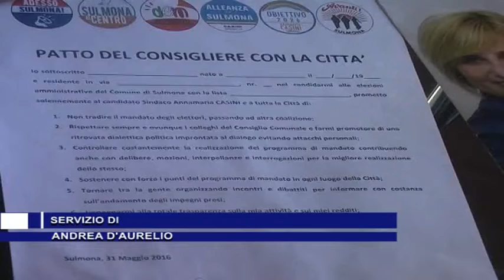BIANCHI BOCCIA PATTO CONSIGLIERE DELLA CASINI